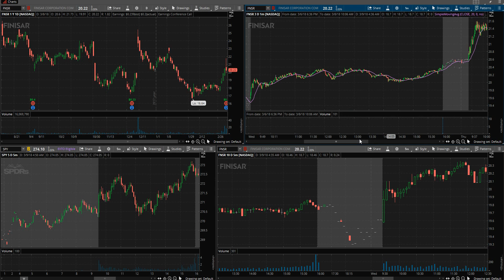Разбор домашнего задания за 07.03.2018